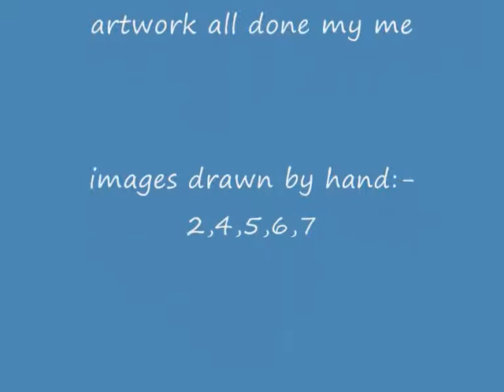This is a part of my story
no your ears do  not diseave you there is no sound this viedeo... i am a silent voice... i do my videos through images. There  for this makes you think and read between the lines and make a true judgement you do  not judge wth your ears, you judge with your your eyes.